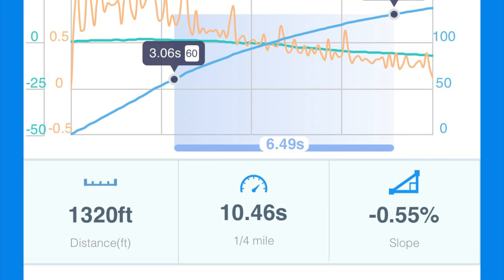2023 F150 Whipple 4x4 Dragy 1/4 mile 60-130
Spun in 4x4 1st into 2nd gear till around 60 mph. I’ve cut better 60ft and 0-60 on lower power. Mods below. Def has a better ET in it on prep surface.

- Preaux tuning (Kris Clark)
- pump E85
- Whipple 3.0 Gen 5 Stage 2
- FIC 1000cc port injectors
- “3.5 pulley (13-14 psi)
- JD stage 2 fuel system
- Velocity header w/ catless y pipe
- Corsa extreme with vibrant ultra quiet resonator
- Vas 3/5 suspension Vas trac bars
- Weld Laguna 20x10 with general grabber UHP 295/50 tires
- stock engine / built transmission (signature speed llc stage 2)